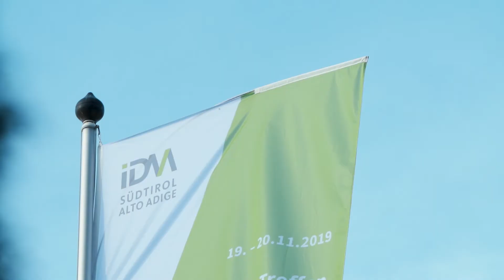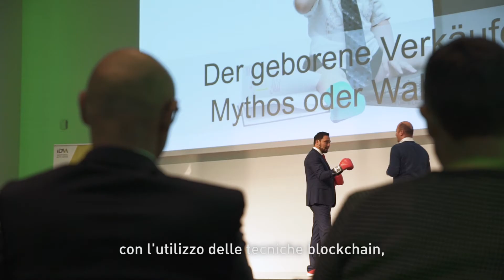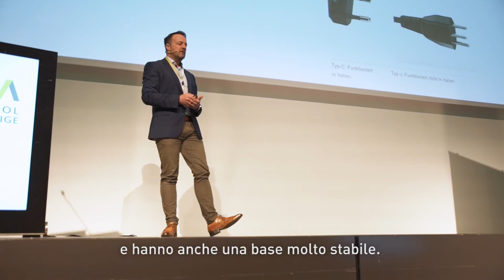[IT] Evento "Incontri sull'export - Svizzera" | 19 e 20 novembre 2019